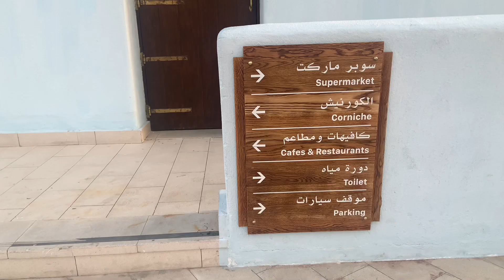QATAR OLD PORT-MINA DISTRICT |24.03.2023